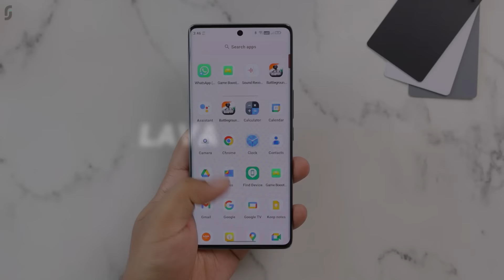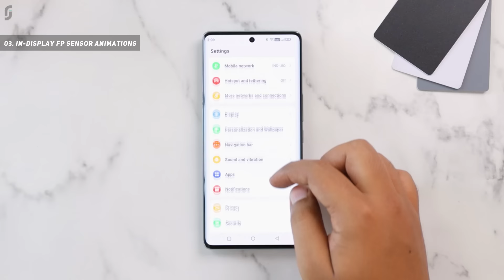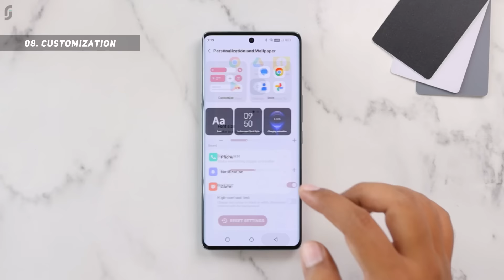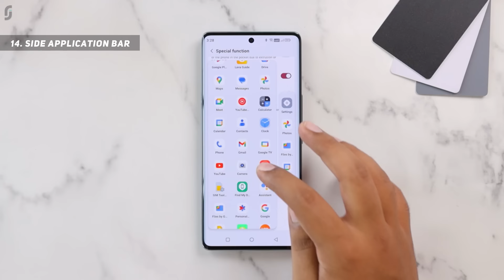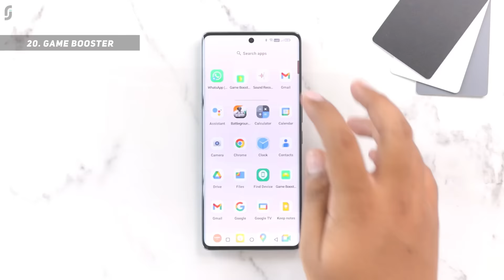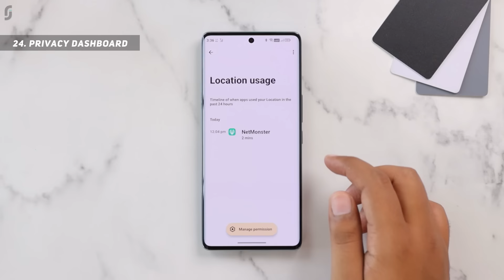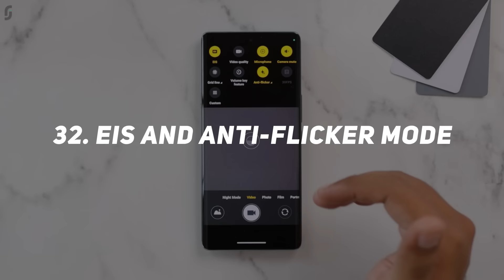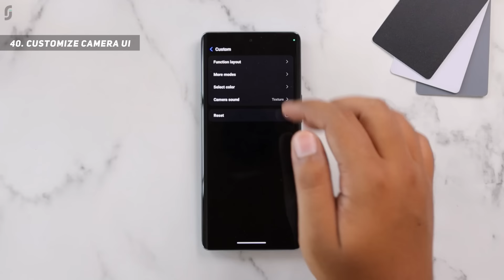Lava Agni 2 5G Tips & Tricks | 40+ Special Features - TechRJ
Hello Friends, in this video I have explained tips and tricks of Lava Agni 2 5G which can also be called as some special features of Lava Agni 2 5G or Hidden features of Lava Agni 2 5G, or best features of Lava Agni 2 5G.